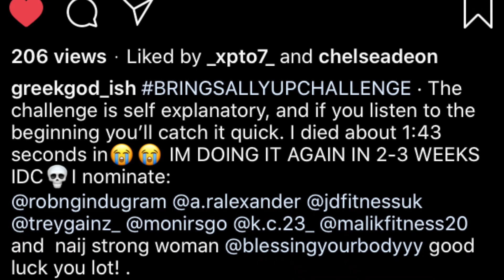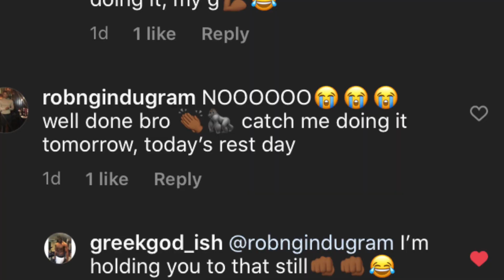The SallyUp SallyDown Challenge | RN2UBE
Ladies & Gentlemen - RN2 was nominated for the SallyUp SallyDown Challenge...

No gym? No problem! That means home fitness challenges are in the picture. RN2 was nominated for the SallyUp SallyDown Challenge, and he challenges YOU! YES, YOU! There's a cheeky prize there for you too ;)

Thank you for taking the time to watch my video. You know the drill :D